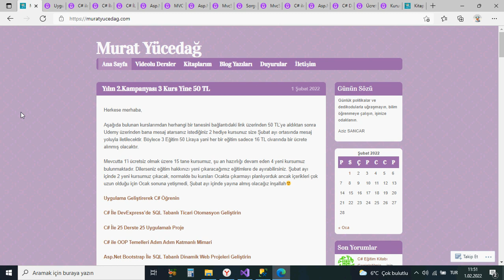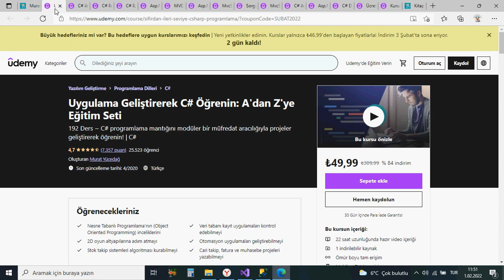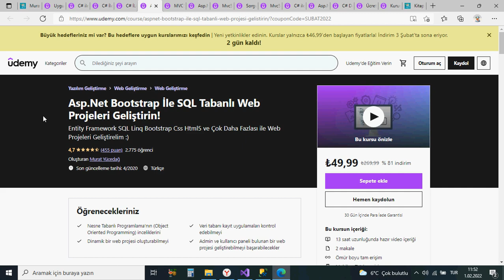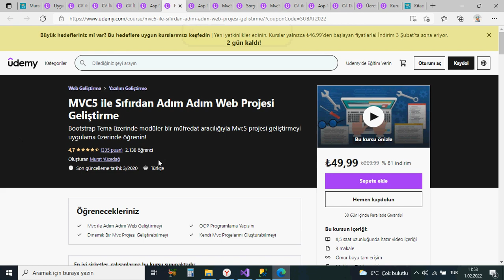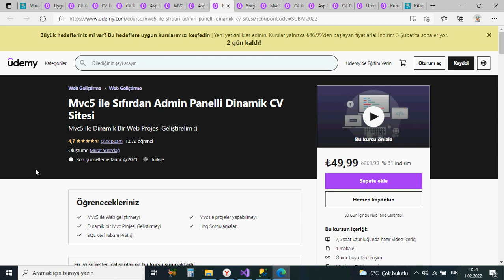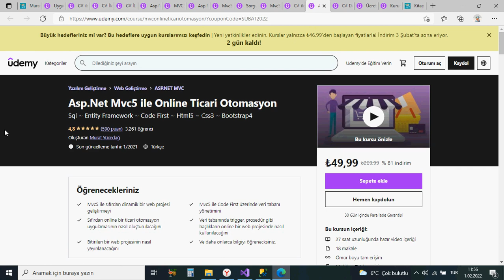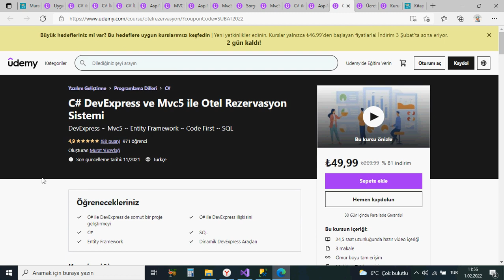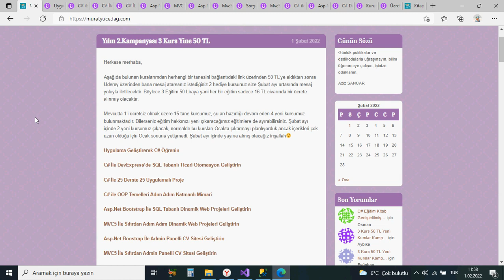Yılın 2.Kampanyası 3 Kurs Yine 49.99 ~ Yeni Kurslar